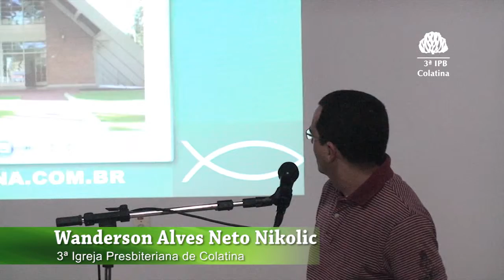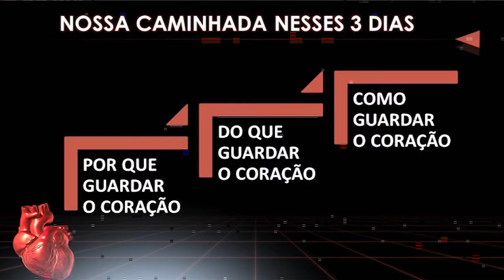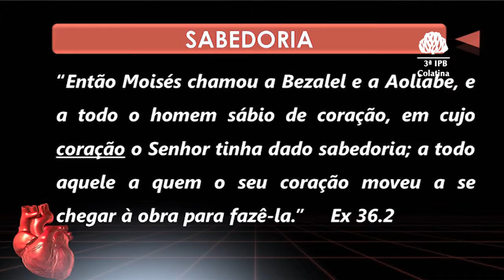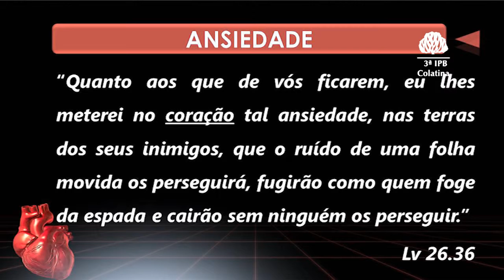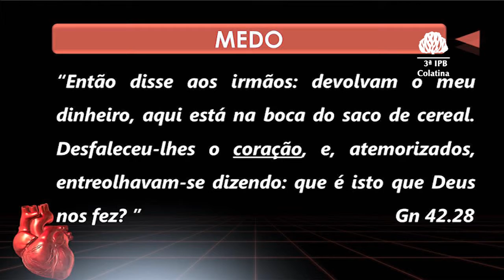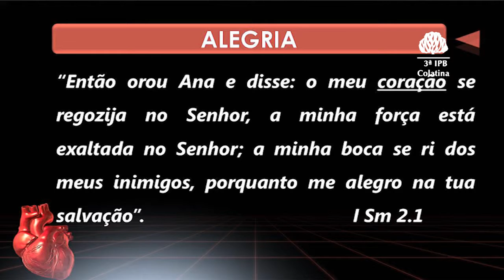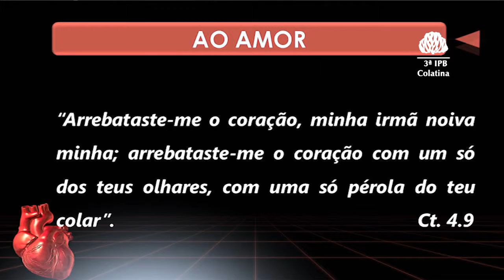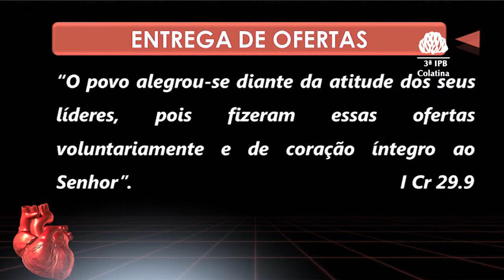PARTE 01 Acampa2015 - Por que guardar o teu coração? Rev Wanderson Alves Neto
Vídeo elaborado na 3ª Igreja Presbiteriana de Colatina sob a palavra do Rev. Wanderson Alves Neto. A Igreja fica situada na Av. Heitor Salles Nogueira Nº40 Centro, próximo à Casa dos Parafusos, venha nos conhecer de perto!